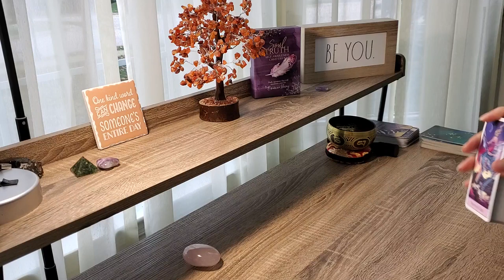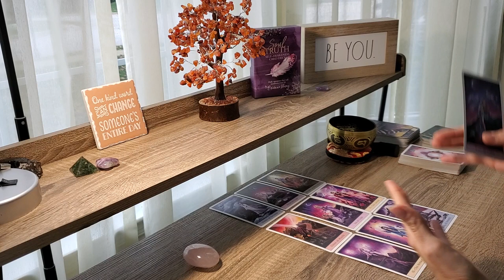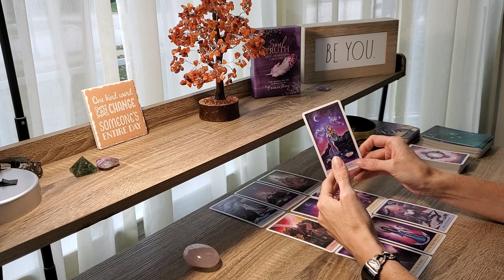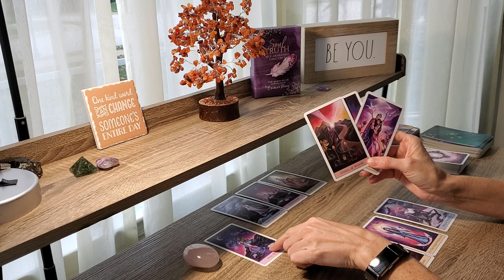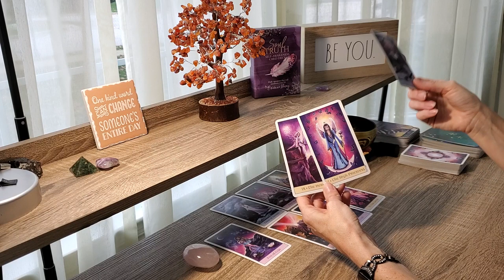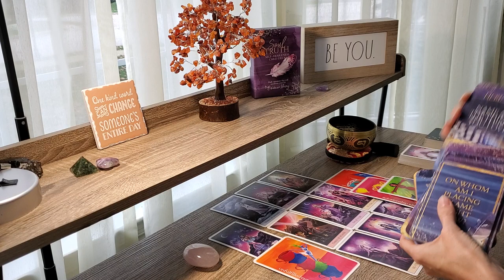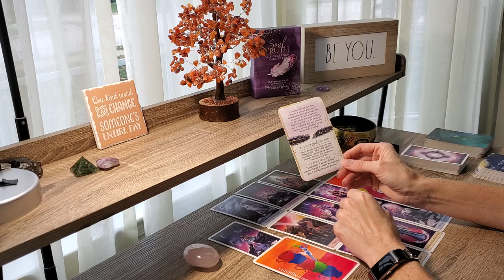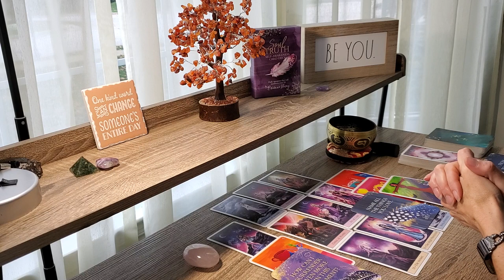ARIES November 2020~ WOW! Spirit Lays down the TRUTH! Tarot Card Reading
ARIES Hear Spirit's Message for November 2020 Tarot!

Turning Pain to Power for Empaths & Codependent Women